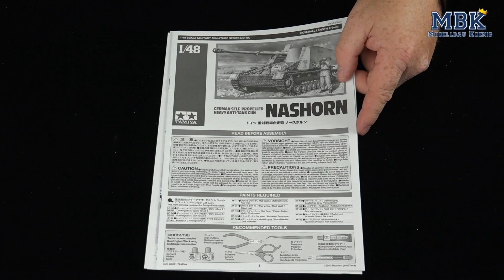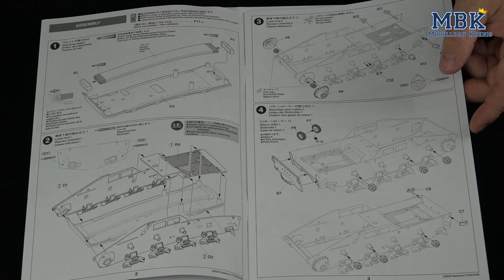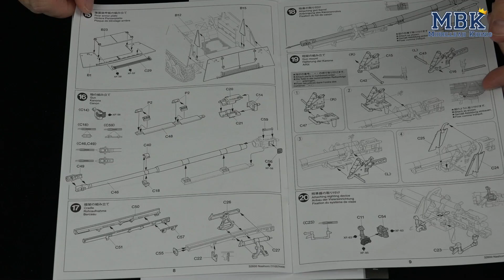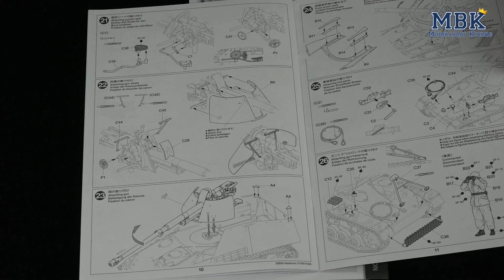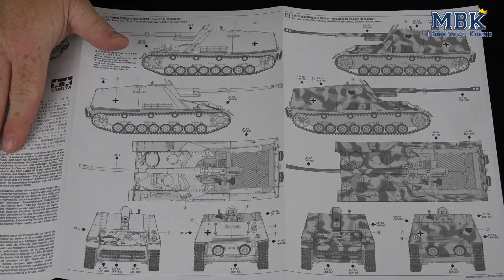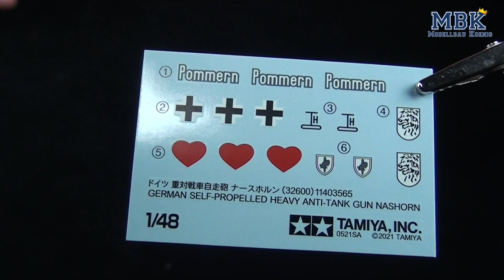MBK packt aus #496 - 1:48 Nashorn - German Self-Propelled heavy Anti Tank Gun (Tamiya 32600)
Heute mal wieder etwas "kleineres", denn wir freuen uns euch die brandneue Neuheit von Tamiya im Maßstab 1:48 vorstellen zu können, nämlich das Nashorn!
Wie immer werfen wir für euch einen genaueren Blick in die Schachtel und zeigen euch, was euch hier an Bauteilen erwartet und wie sich die Details und Ausführung so darstellen. Natürlich ebenfalls ein Blick durch die Bauanleitung und die angeboteten Farbprofile.